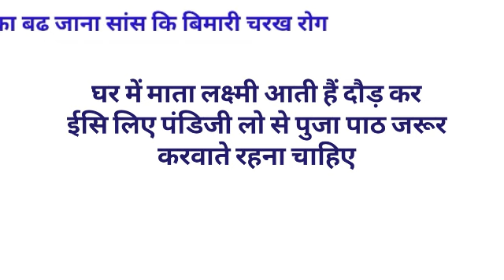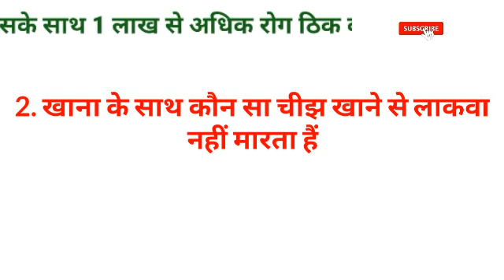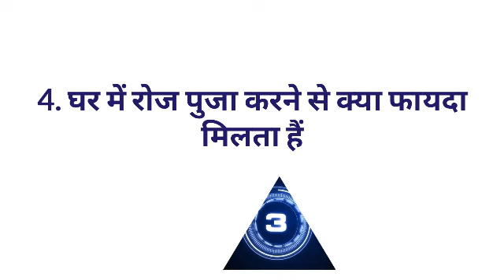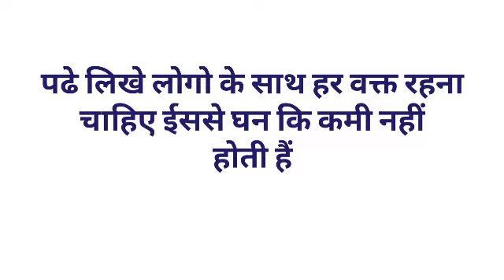Gk का 30 मजेदार सवाल जो शायद आपको पता हो || Interesting Gk